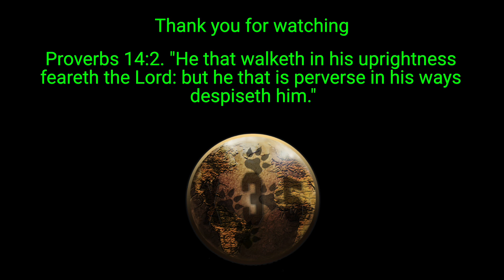The real adventure begins. This game is great | Indivisible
Indivisible gameplay on the Xbox One. The real adventure begins.

X35 Earthwalker the one true Earthwalker, the legendary soldier himself continues in his huge adventure with Ajna and the at times reluctant crew who reside in her mind. Strange? It is. Combat against Ravannavar's troops, arguing with Dhar and meeting making new allies. This is a real adventure. Hope it goes well.